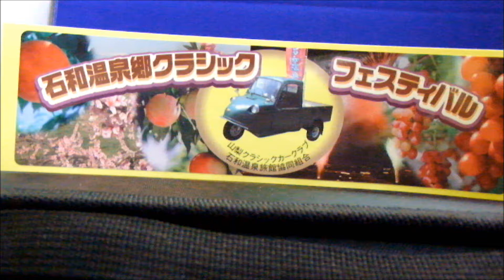石和温泉限定トミカリミテッドヴィンテージその１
This Tomica limited Vintage was sold in classic car event "Isawa onsen classic cars Festival".

このトミカリミテッドヴィンテージは6月末から7月初めに
石和温泉郷クラシックフェスティバルで販売されていたものです。
通常品に特注の石和温泉ロゴのシールが追加されたシンプルなものでしたが
すぐに完売してしまいました。この他に二車種が販売されました。

2013年は特注トミカを作る計画があるようです。車種が気になるところです。